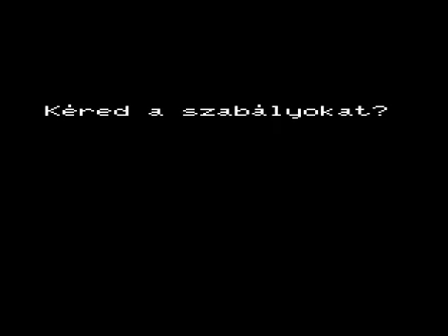Memoria 198x MICROKEY PRIMO MICRO KEY 1984 A B C 32 48 64 MIKROKEY COMPUTER